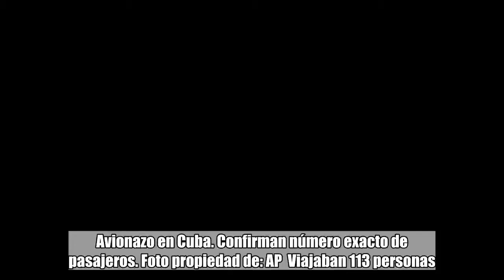Cuba confirma que murieron 110 en avión que se estrelló; 7 eran mexicanos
Avionazo en Cuba. Confirman número exacto de pasajeros. Foto propiedad de: AP  Viajaban 113 personas. México.- Son 110, no 107, las personas que fallecieron al estrellarse un avión el pasado viernes en La Habana, Cuba, informó el gobierno de ese país. Precisó que viajaban 113 –tres sobrevivieron– en el Boeing 737-200 arrendado por Cubana de Aviación a la empresa mexicana Damojh Global Air. La aeronave del vuelo DMJ 0972 se estrelló al mediodía, después de despegar del aeropuerto capitalino José Martí a la ciudad oriental de Holguín. Las autoridades aeronáuticas informaron que la empresa mexicana Aerolíneas Damojh, propietaria del avión, será sometida a una auditoría en México.